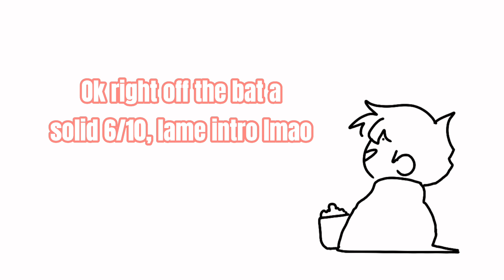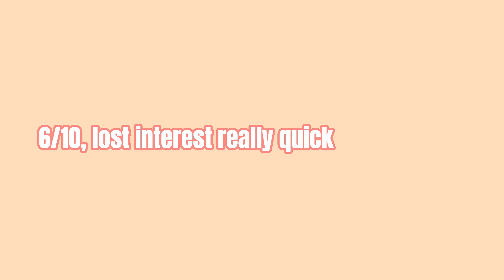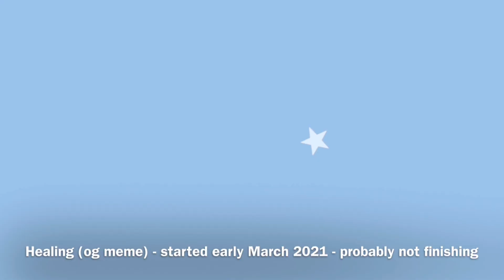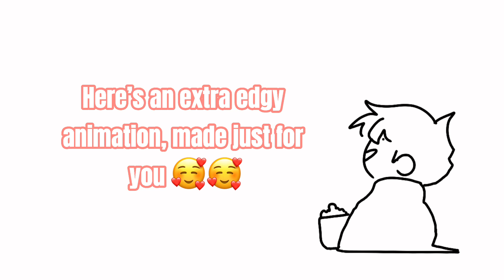Hi I’ve been here for 2 years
AUIWGFBFIF IM BACK FROM MY BREAK :DD

Happy 2 years of meaningless content, made specially for you :)

Holy mother of god its been so long since I started this channel, or at least it feels super long since I’m still young and this is just a chunk of my childhood wasted on headbopping furry content

Special thanks to my sister for saying “that’s good” to all of my animations even though most of them were not, ily idiot✨✨

CREDITS, HERE WE GO

Hip meme (0:17)

Cradles Remake (trigger warning lmao, 0:37)

Icon meme (0:54)

Oh Wonder meme (1:03)

Able meme (1:13)

Animation remake (1:23)

Puppycat test animation (1:40)
Fun fact, I actually made the audio for this one lmao

Banana Shake meme (1:50)

Healing Original Meme (2:00)

Cold Nights meme (2:37)

Juicy meme (2:55)

Loop practice (3:17)

ILY GUYS, GN MWAH❤️❤️